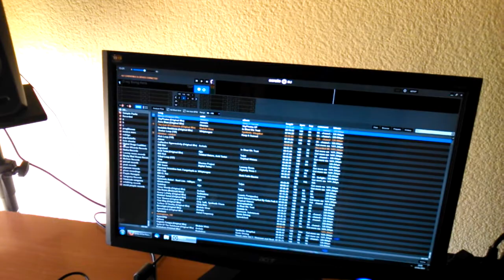Pioneer DDJ-SX No output [SOLVED]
You only have to plug your DDJ-SX into another USB Port. It worked for me.